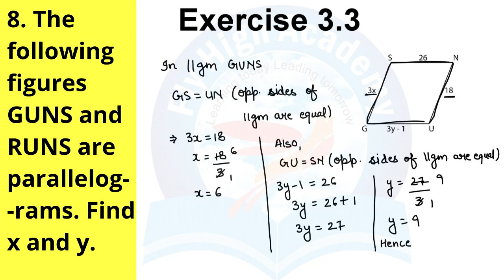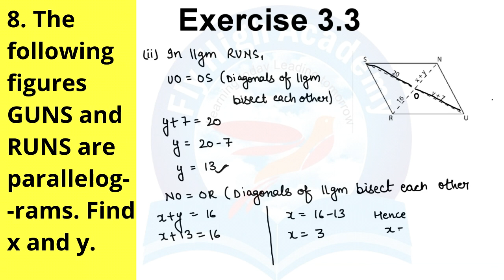8. The following figures GUNS and RUNS are parallelograms. Find x and y. Ex 3.3 Q8 Class 8 Maths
The following figures GUNS and RUNS are parallelograms. Find x and y. Ex 3.3 Q8 Class 8 Maths